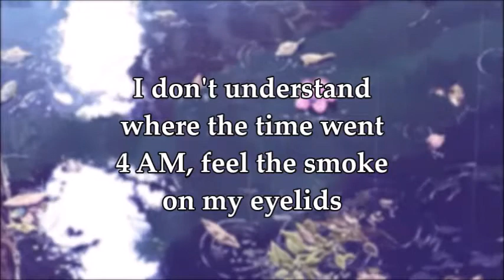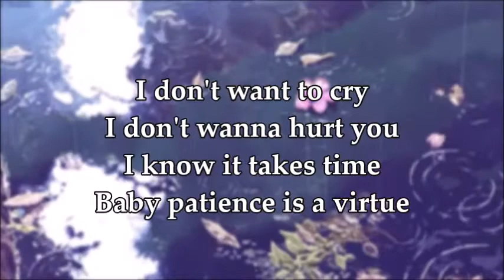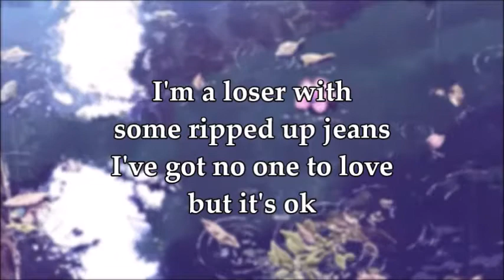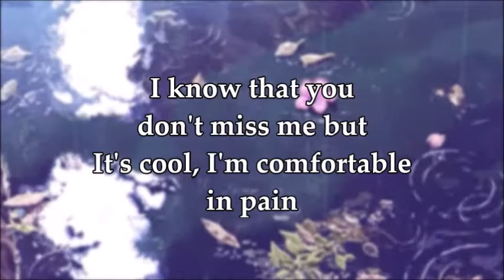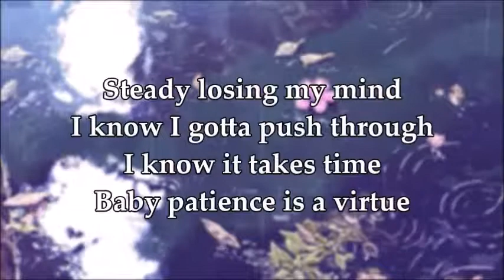Patience is a Virtue Lyrics // atlas & fats'e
Please support atlas & fats'e by listening to "Patience is a Virtue" on Soundcloud